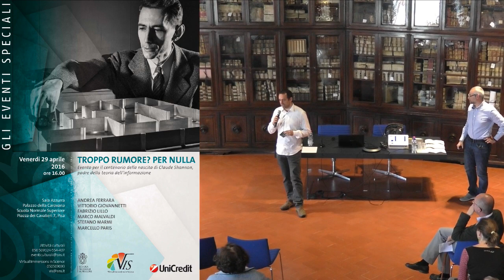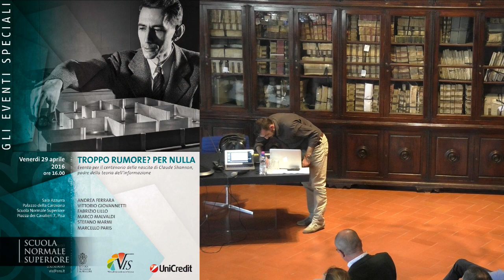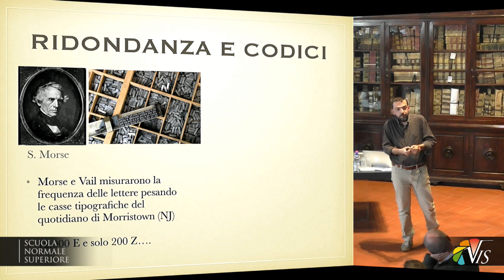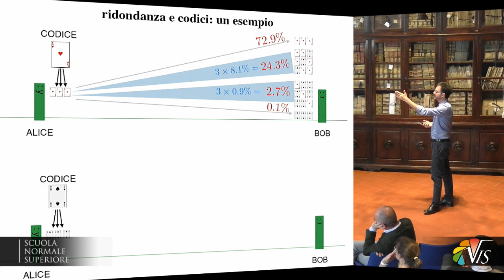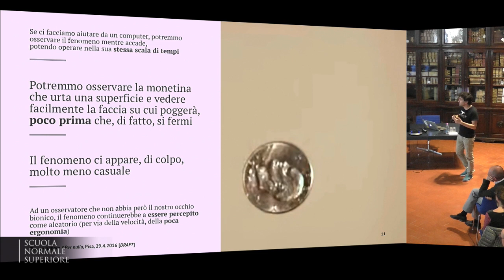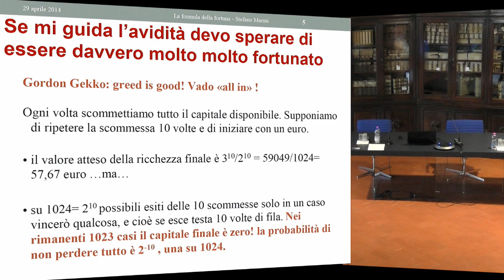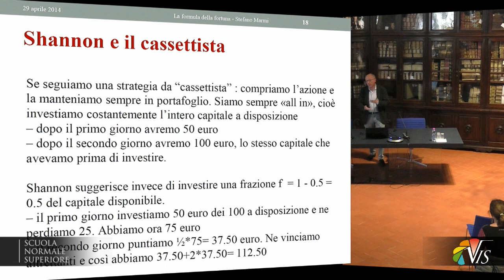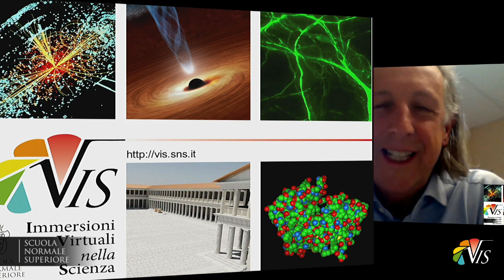Troppo Rumore? Per nulla - 29 aprile 2016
Gli Eventi Speciali

Evento per il centenario della nascita di Claude Shannon, padre della teoria dell’informazione

Venerdì 29 aprile si terrà presso la SNS un evento speciale dedicato al centenario della nascita del matematico Claude Shannon, considerato padre della teoria dell’informazione, precursore in campi come l’intelligenza artificiale e la crittografia, nonché eclettico giocoliere e scacchista. Titolo dell’evento, “Troppo rumore? Per nulla”. L’evento è organizzato da Centro Ennio de Giorgi, Unicredit e VIS.
Il programma dell’evento, interamente aperto al pubblico, prevede tre fasi principali: (i) una serie di lezioni in Sala Azzurra dedicate alle implicazioni scientifiche – e alle ricadute sulla vita quotidiana di tutti noi – delle ricerche di Shannon; (ii) un aperitivo presso il Cinema Arsenale alle ore 19:30; (iii) la proiezione a ingresso libero del film “21“, alle 20:30, sempre al Cinema Arsenale.

16:00-16:20 Marco Malvaldi – Qualunque sorpresa possibile
16:20-16:40 Fabrizio Lillo – “SE PTEE EGGR QESO TTOL…
16:40-17:00 Vittorio Giovannetti – Comunicare (forse)
17:00-17:30 Coffee Break
17:30-17:50 Marcello Paris – Non a caso
17:50-18:10 Stefano Marmi – La formula della fortuna
18:10-18:30 Andrea Ferrara – C’è qualcuno là fuori?

Cinema Arsenale (sito Web)

19:30-20:30 Aperitivo per i partecipanti
20:30-22:30 Proiezione del film “21”, ingresso libero al pubblico